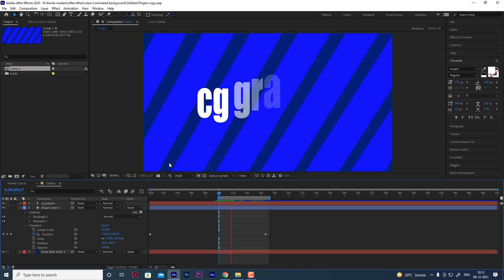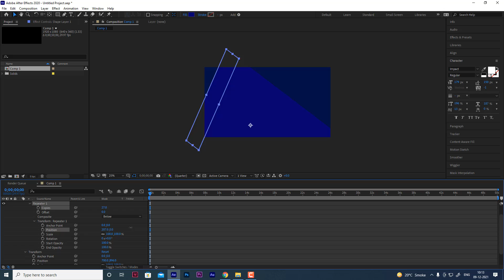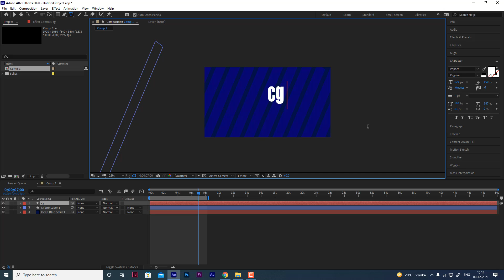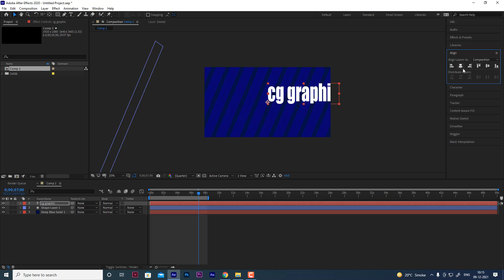Animated Backgrounds | After Effects Motion Graphics Tutorial |Basic Concept for Beginners In Hindi